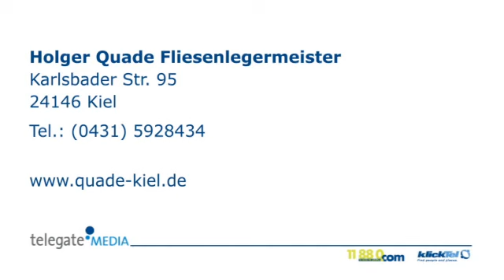Balkone Kiel Holger Quade Fliesenlegermeister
Holger Quade Fliesenlegermeister in Kiel ist Ihre erste Wahl, wenn Sie nach Balkone oder Fliesenlegermeister suchen. Für mehr Informationen erreichen Sie uns unter der Telefonnummer (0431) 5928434 oder schauen Sie direkt vor Ort vorbei: Karlsbader Str. 95, 24146 Kiel. Besuchen Sie uns auch unter der oben genannten Webadresse!